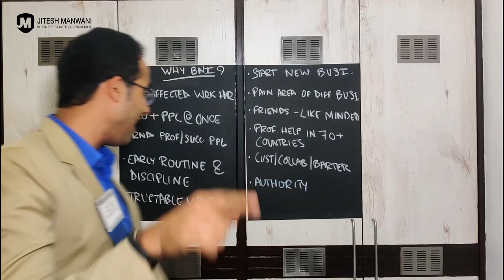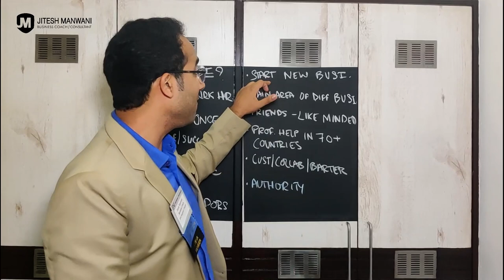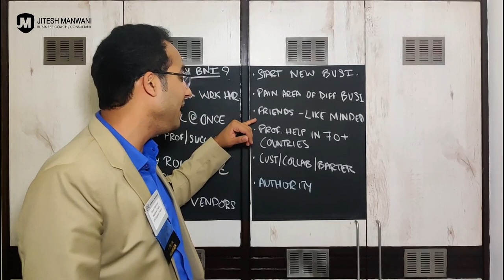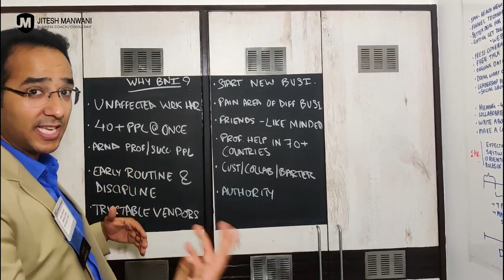Why BNI? | Business Network International | BNI india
SETUP YOUR COACHING BUSINESS IN JUST A WEEKEND

Social links